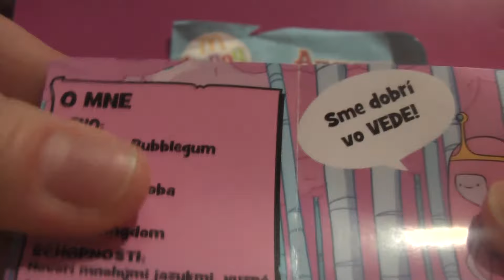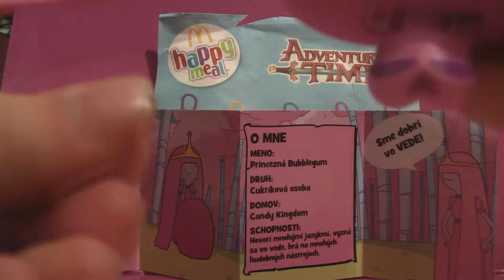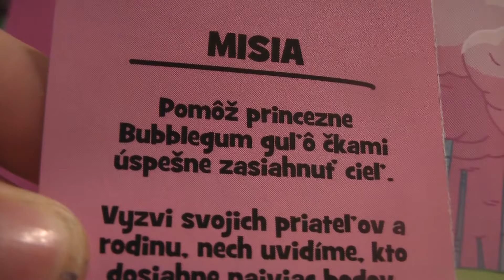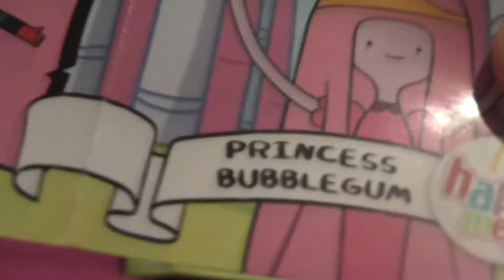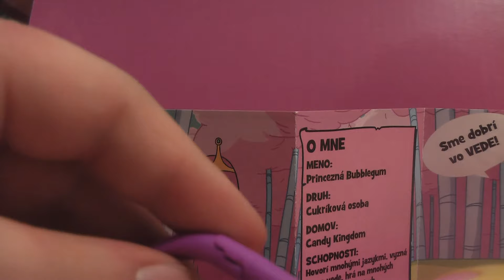Happy Meal Adventure Time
McDonald Toy
Happy Meal
Adventure TIME
We are looking forward to your visit on our channel: